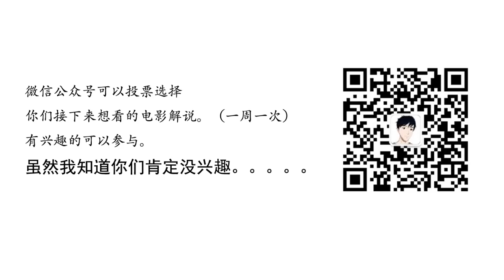【神烦】一个父亲圈养儿女并让女儿满足儿子性需要的故事。《狗牙》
父亲将一儿两女圈养几十年，儿女长大后，只好让女儿来满足儿子的性需求。《狗牙》